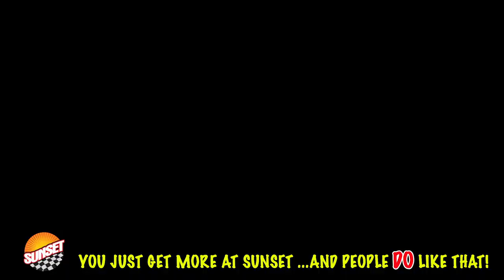2018 Toyota Camry SE Sedan 4T1B11HK0JU028050